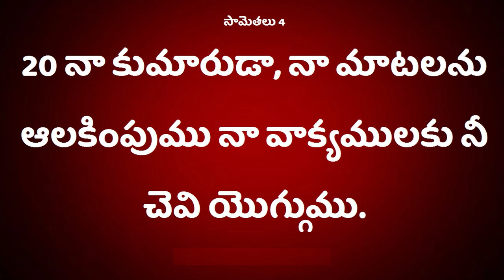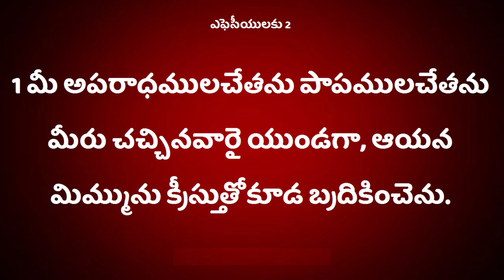100 Deevena Sandesalu # Pastor Anand samuel Garu